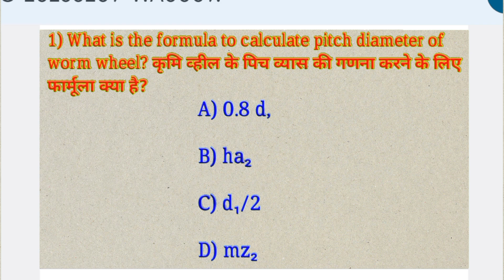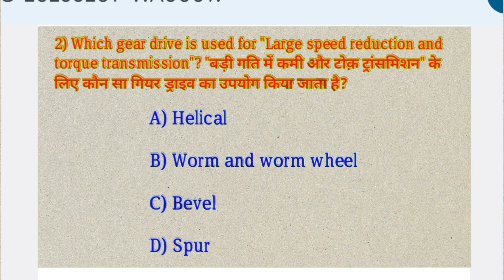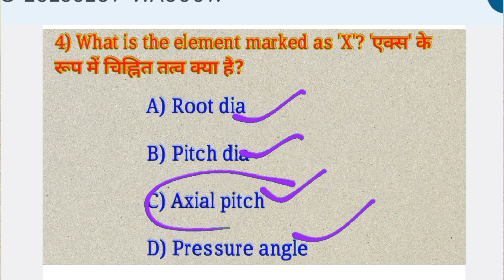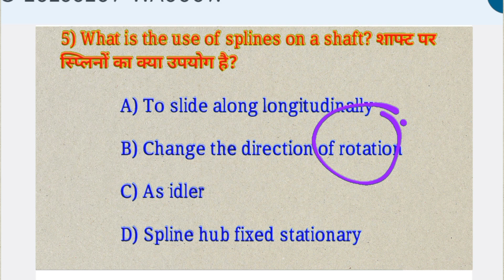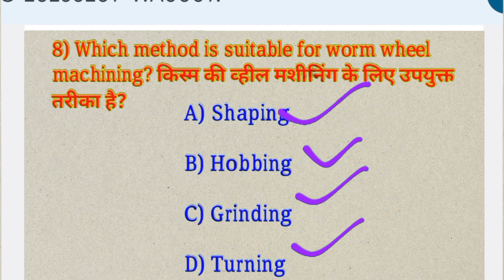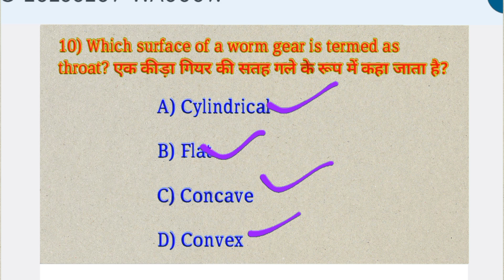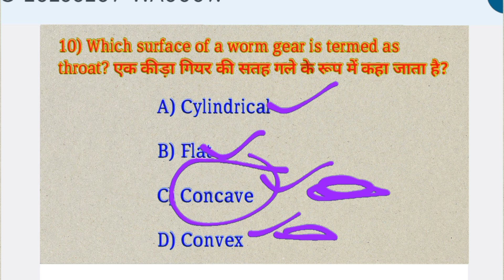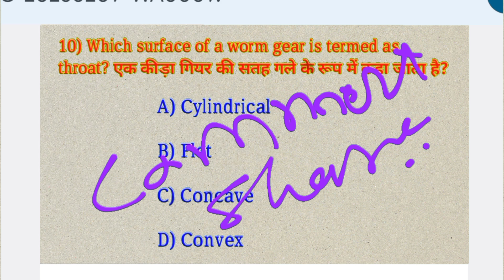MACHINIST 2nd Year NiMi Question 2024 | मशीनीष्ट सेकंड इयर 2024 | CBT Exam 2024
इस व्हिडिओ में आपको निमी के प्रश्न बताए जा रहे हैं। मशीनीष्ट सेकंड इयर वालो के लिए अति महत्वपूर्ण प्रश्न है | जो कि निमी प्रश्न बॅंक से लिए गए हैं। आपको जादा से जादा इन्हीं प्रश्नो में से CBT exam को Question आएंगे

My YouTube Vlog Channel:-@Manoj_Chapule